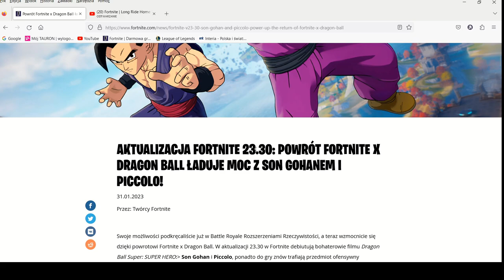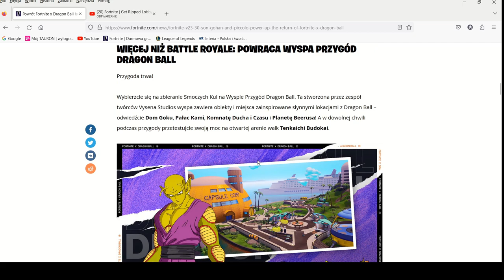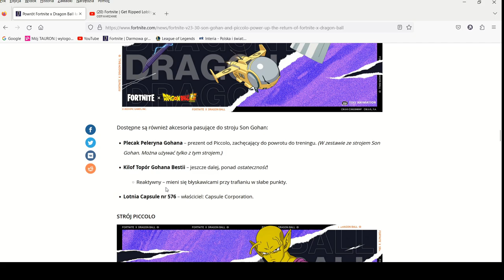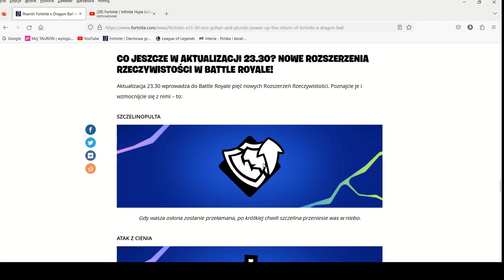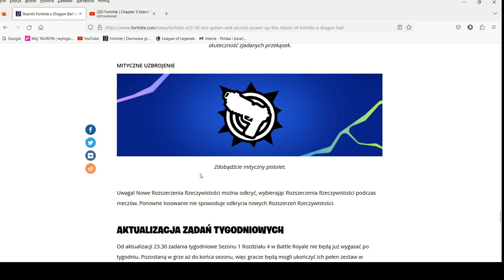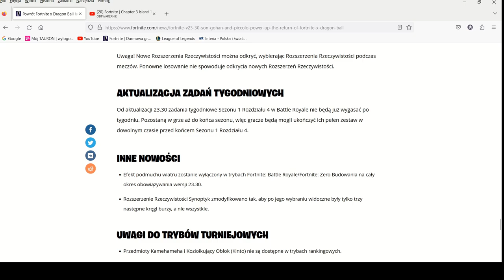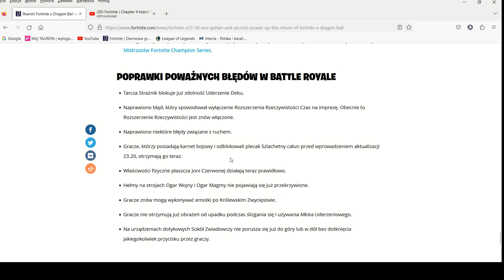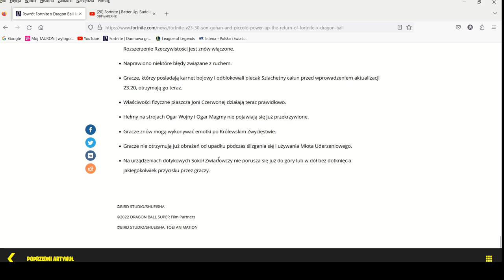Omówienie aktualizacji 23.30 w Fortnite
Fani Dragon Ball - cieszcie się, bo kolejne skiny nadeszły. Ci co nienawidzą uderzenie Deku i Kamehameha - no cuż ...